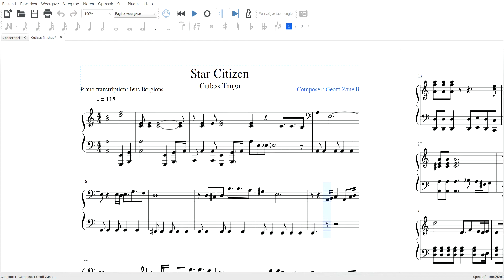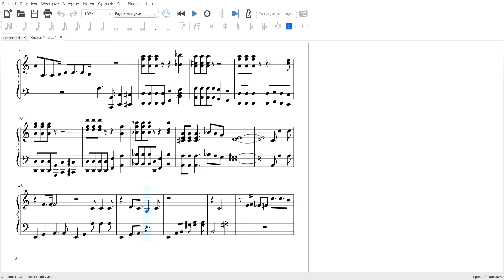Star Citizen: Cutlass Tango (Piano Sheets/Midi)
Piano cover and sheet music

Song: Cutlass Tango
Composer: Geoff Zanelli
Owner: Cloud Imperium Games
Midi player and sheet notation program: Musescore